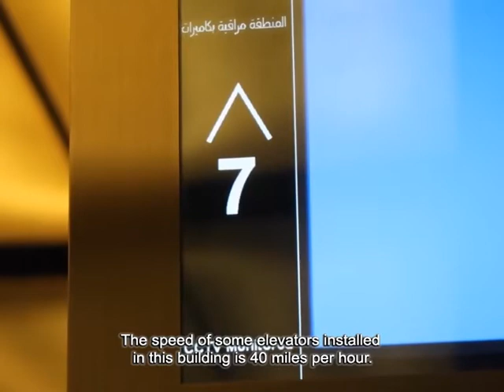বুর্জ খলিফা || Burjo Khalifa || বিশ্বের সবচেয়ে উচ্চতম ভবন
আরব আমিরাতের দুবাই শহরে অবস্থিত বর্জ খলিফা বর্তমানে পৃথিবীর উচ্চতম ভবনের একটি,
বুর্জ খলিফা বর্তমানে পৃথিবীর গগনচুম্বী অট্টালিকা বা উচ্চতম ভবন যা ২০১০ সালের ৪জানুয়ারী উদ্বোধন করা হয়েছে। এটি আরব আমিরাতের দুবাই শহরে অবস্থিত। এটি "দুবাই টাওয়ার" নামেও পরিচিত। নির্মাণকালে এর বহুল প্রচারিত নাম বুর্জ দুবাই থাকলেও উদ্বোধনকালে নাম পরিবর্তন করে "বুর্জ খলিফা" রাখা হয়। ভবনটির ষ্থপতি ছিলেন আদ্রিয়ান স্থিম। প্রেসিডেন্ড শেখ খলিফা বিন জায়েদ আল নাহিয়ানের সম্মানে ভবনটির নাম রাখা হয় বুর্জ খলিফা ।

কমেন্টে জানান...!!!

If you find any inappropriate use of your copyrighted content (Footage, Photo, and Music) in this video; then please contact with us first.